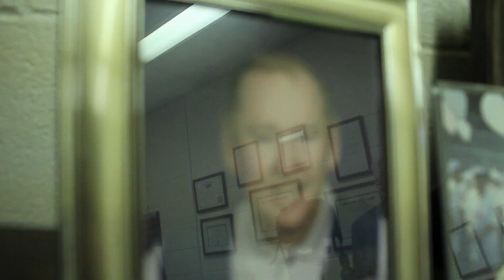Good Stuff - Organ Donation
There is no greater gift than the gift of life. Meet this husband and wife couple and learn how organ donation saved a life. Students in the School of Digital Media's Television and Digital Media Production program at Ferris State University produced this feature.